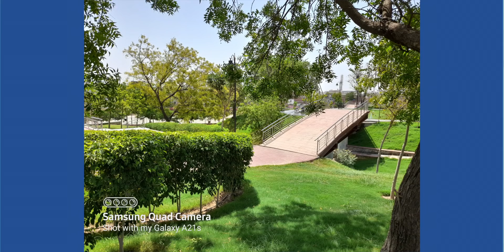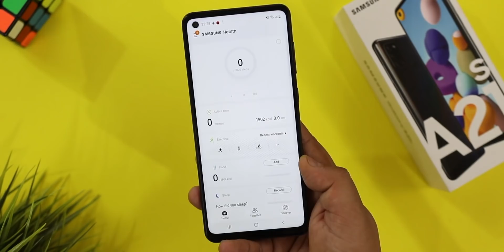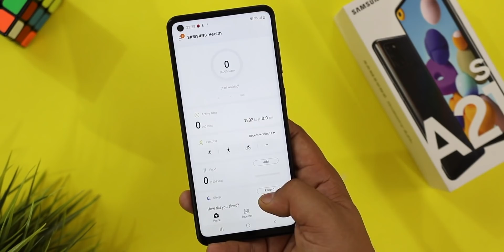Samsung Galaxy A21s Unboxing,Gaming With Exynos 850 I